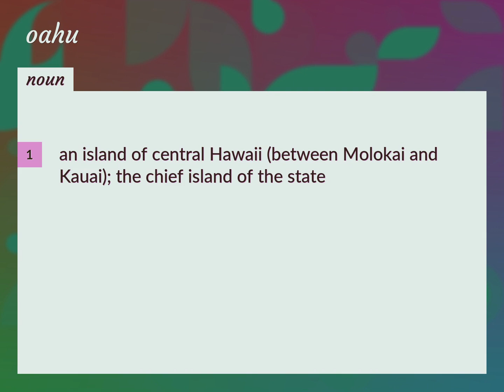Oahu | meaning of Oahu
What is OAHU meaning?